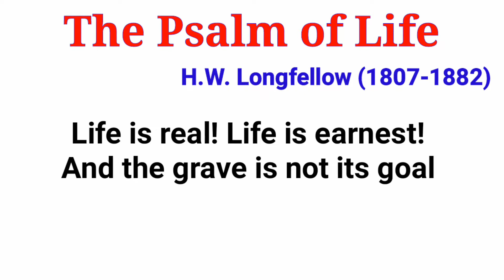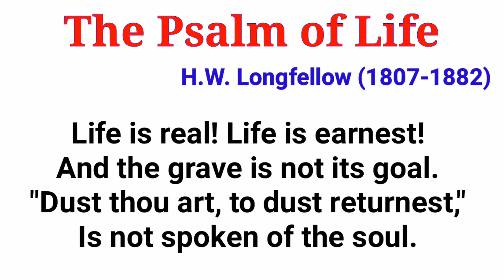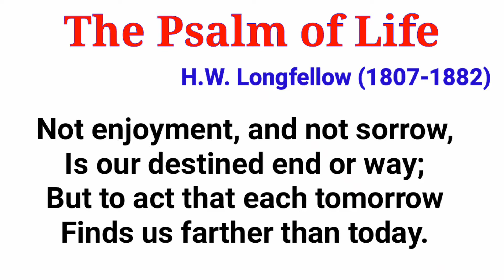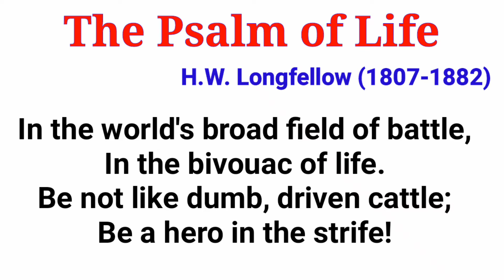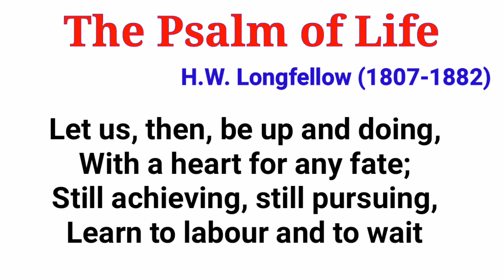The Psalm of life॥ जीवन का धर्मगीत/जीवन का भजन॥ Poetry-Chapter-1॥ UP Board॥ Marvellous Classes॥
Is video me aapko UP Board class- 10 ke English me Poetry ka chapter-2 The Psalm of life jiska hundi meaning hai-जीवन का धर्मगीत या जीवन का भजन Hindi to English bahut achhe se read karwaya gya hai. Iske writer H. W.  Longfellow hai.
Isme life ka ek serious view se dekha gya hai.

Ok then watch this video learn this chapter perfectly.

Marvellous Classes
Marvellousclasses